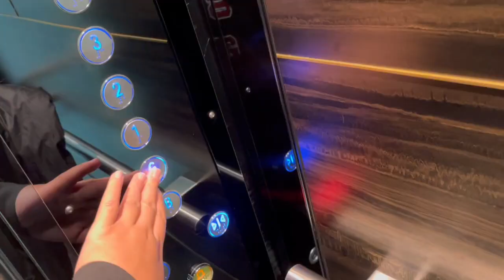FANCY MEDITERRANEAN FOOD IN NZ